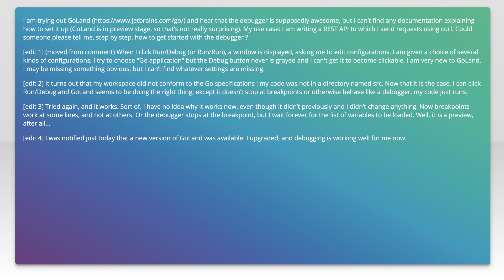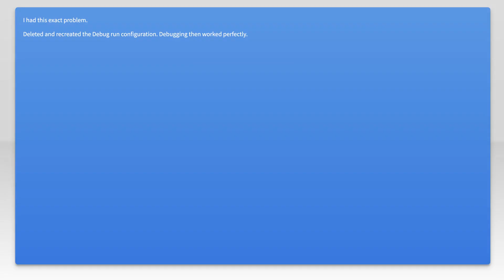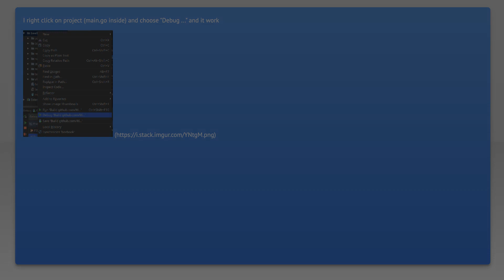How to set up debugging in GoLand?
debugging: How to set up debugging in GoLand?

Related to: debugging, go, ide, goland